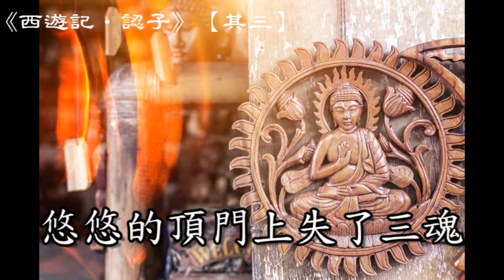崑曲伴奏《西遊記‧認子》06【其三】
《西遊記‧認子》06【其三】
殷氏　　　（白）　　　　　呀！
　　　　　（醋葫蘆）　　　聽說罷口內詞，
　　　　　　　　　　　　　掃除了心上塵。
　　　　　　　　　　　　　悠悠的頂門上失了三魂！
　　　　　　　　　　　　　原來是江流兒遠方來認親。
　　　　　（夾白）　　　　師父！
　　　　　（醋葫蘆）　　　非是俺言多語峻，
　　　　　　　　　　　　　告吾師心下莫生嗔。